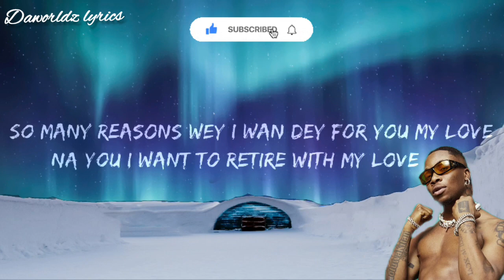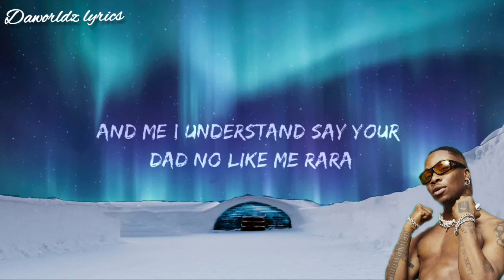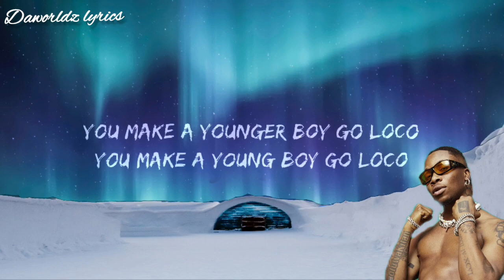KU LO SA BY OXLADE (LYRICS VIDEO)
Lyrics
So many reasons wey I wan dey for you my love
Na you I want to retire with my love
See all the li ku ku things you do de make me no no (Oh no no)
Baby come (Ku lo sa)
I want make we dey (Ku lo sa)
Ku lo sa o
Sheybi na this kind of thing wey de make man see yawa (See yawa)
See I want make you know say me dey for you guarra (Gurantee o)
And if the price be that I for like to see yawa (See yama)
This love making me de stunting
Without you I no fit do nothing
Omoge tell me what's up gannn
I never trade you for nothing
Baby baby I for like make you (Pull over)
Oh baby baby oh no no (Ku lo sa)
Omo I want you everyday (Ku lo sa)
You making me high go low
You making younger boy go loko
You making young boy go loko
Pull over
This love making me de stunting (Ku lo sa)
Without you I no fit do nothing (Pull over)
Omoge tell me what's up gannn (Ku lo sa)